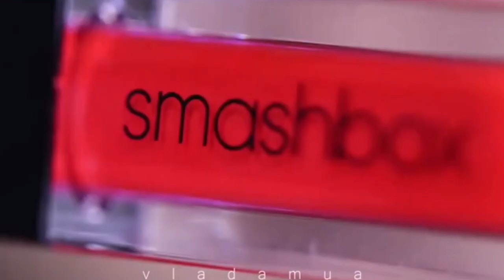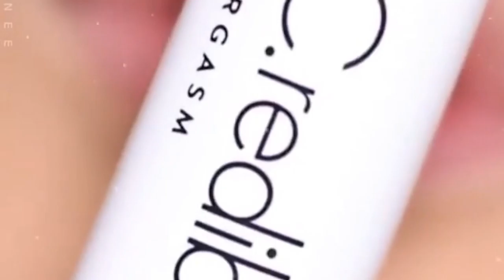Makeup Compilation, Lips art, Maya World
Heloo!
Thank you soo much for watching todays video.

Do not click on this

Today we bring you a shorts video tutorial as you requested!

ONLINE GROWTH AND HELP?!
- CLICK THE LINK and purchase a guide for online growth ! Make online money fast in your own home!

The most valuable eBook to learn about Instagram growth and monetization! It heled me a lot! Do you want to have more followers on instagram? If you do link below; . Good luck!

- do you want to grow your instagram, facebook, youtube channel? Calick on the link and start now, Fiverr!

Also you can buy Women T shirt autmn design of mine , Thank You.

And the best page for you to start earning money, quick and without any effort is , so be free to look, if you earn 20$, and you will quickly, you can see it is very very easy.  So hurry!

Funny shorts abouth pets and humans!

If you see a clip that you own that you did not submit or give content for use, we have likely received false permissions and would be happy to resolve this for you!